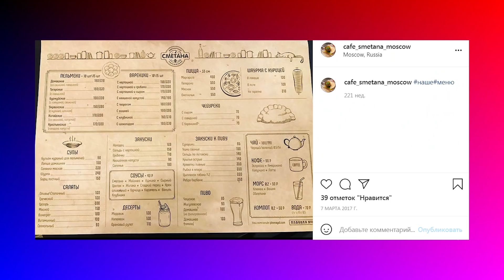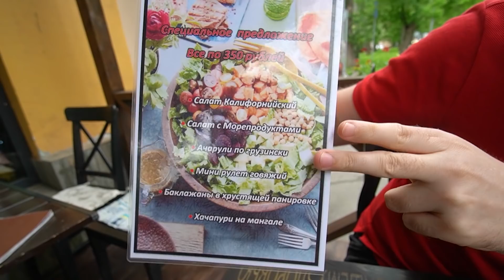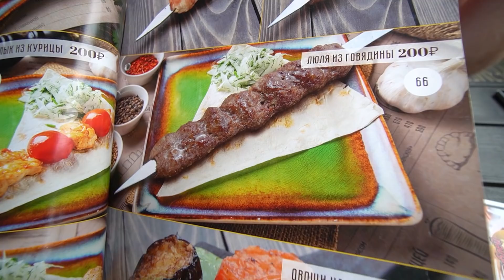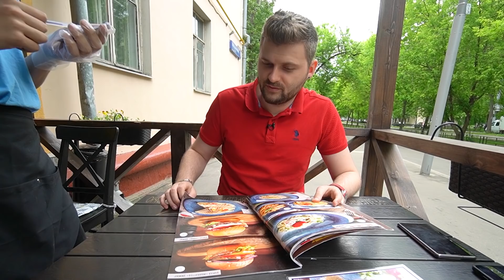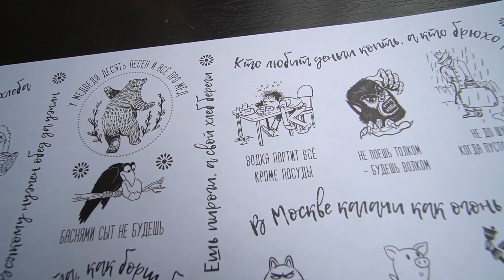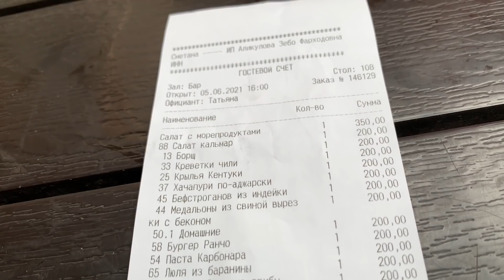ВСЕ блюда по 200 рублей и ДЕШЕВЛЕ (!) / Заказал 15 ПОЗИЦИЙ из меню / Обзор кафе Сметана в Москве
Тайм-коды:
00:00 - Вступление
00:38 - О заведении
00:59 - Интерьер
01:16 - Первое впечатление и меню
03:03 - Заказ
03:56 - Минутка фольклора
04:12 - Напиток
05:19 - Битва салатов
07:01 - Суп
08:10 - Горячая закуска
09:04 - Полноценное горячее
10:11 - Другое горячее
11:00 - Еще горячее
12:00 - Теплое
13:03 - Еле теплое
13:56 - Основное блюдо
14:58 - Снова закуска
16:19 - Холодное горячее
17:08 - Теплое горячее
18:03 - Десерт
18:55 - Счет и итоги
19:47 - Заключение